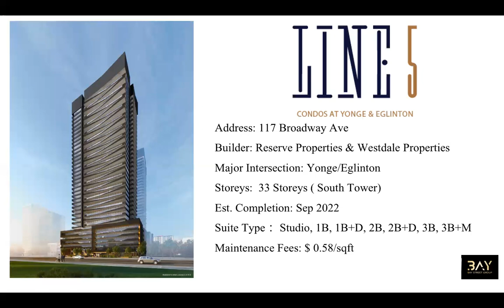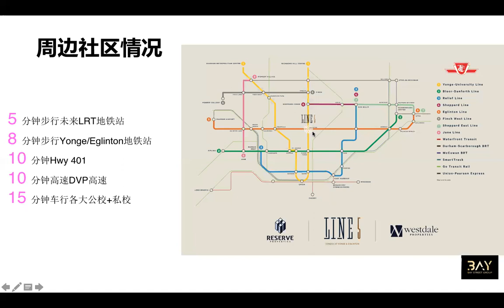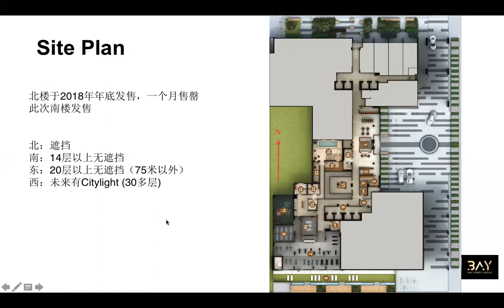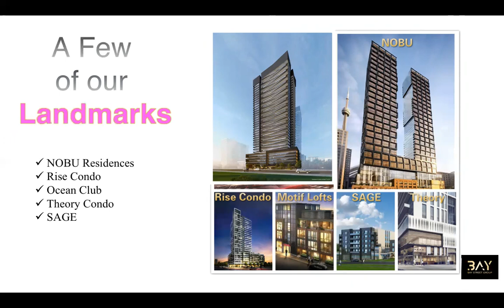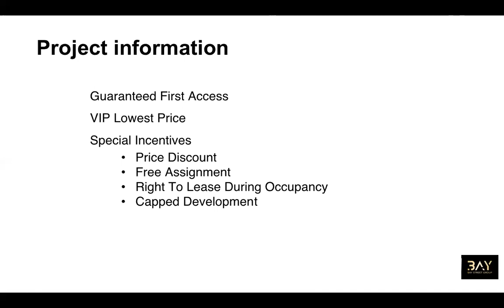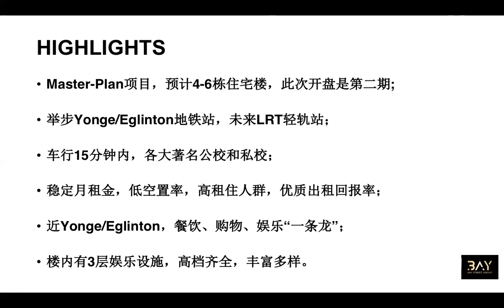Line 5 - South Tower 项目介绍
Welcome to a new phase of inspired condo living at Line 5 - The South Tower. Following the sold out success of our first tower, we invite you to be a part of life at the centre of it all.

Surrounded by everything you love. Convenient transit ready to take you wherever your heart desires. Your storyline continues here. Experience life to the core.